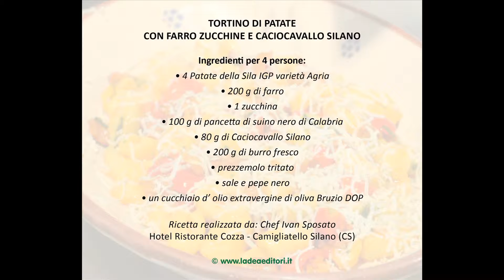TORTINO DI PATATE CON FARRO ZUCCHINE E CACIOCAVALLO SILANO